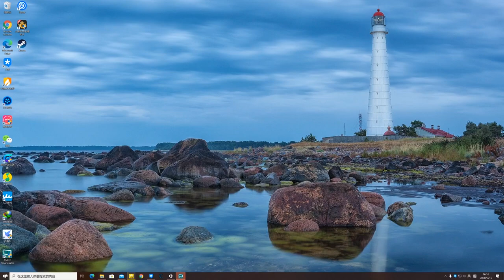【MC新作】我的世界 地下城｜開始預載 2.7GB｜XBOX/PC/PS4/NS全平臺